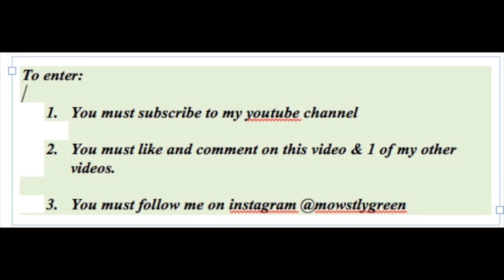Solo 425 Sprayer Giveaway